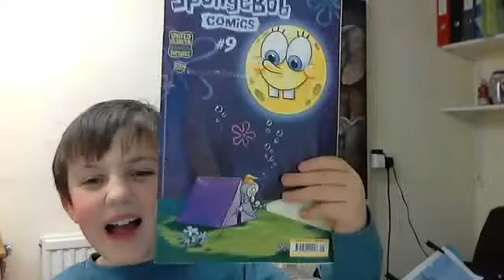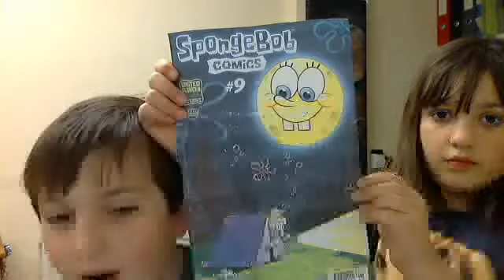Timetable for SB DVD reviews.